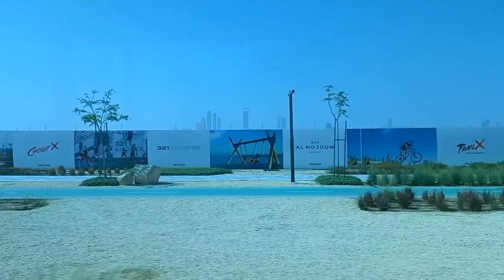Supporting My Friend RINGSIDE & Exploring the EXCITEMENT! | MUAY THAI YOUTH CHAMPIONSHIP VLOG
I recently visited a MUAY THAI YOUTH KICKBOXING event to support my Friend who was competing and I must say I had alot of fun, I got to meet some really cool new people.
I hope this video shows you what the event was like from my perspectiive so Enjoy...